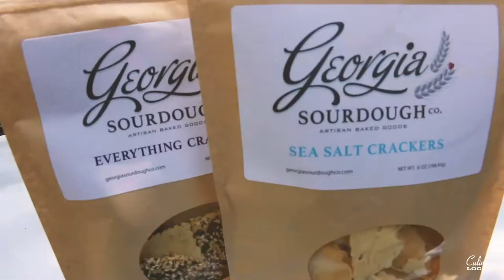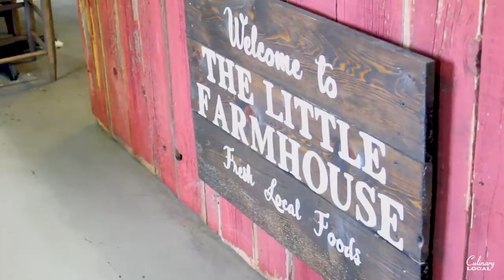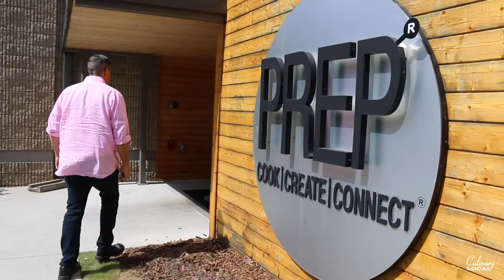PREP Interview with Doug Marranci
PREP is a place to help you start your food business if you do not know where to start. Watch our interview with Doug, co-owner of PREP, and how they can help you.